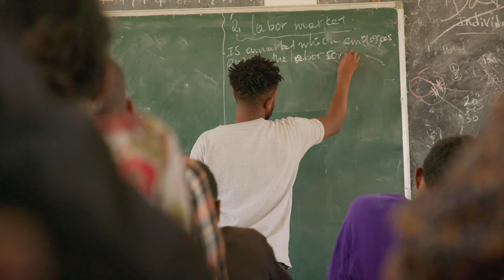Hoffnung in Äthiopien: SOS-Kinderdörfer geben Familien neuen Mut | SOS-Kinderdörfer weltweit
Zwei Jahre lang tobte ein grausamer Konflikt zwischen Rebellen und der Regierung in Äthiopien. Obwohl die Waffen nun stillgelegt sind, steht das Land vor enormen Herausforderungen.
Seit 50 Jahren unterstützen die SOS-Kinderdörfer weltweit das Land, mit einem besonderen Fokus auf Frauen und Kinder. Angelika Schwaiger, die Programmleiterin der SOS-Kinderdörfer weltweit, ist derzeit vor Ort, um sich ein Bild von der Lage zu machen und die dringend notwendige Unterstützung zu koordinieren. Die Situation bleibt angespannt, aber die Arbeit der Hilfsorganisation bringt Hoffnung für die betroffenen Menschen.

Über die SOS-Kinderdörfer: SOS-Kinderdörfer weltweit ist eine unabhängige, überkonfessionelle Hilfsorganisation für Familien & Kinder in Not auf der ganzen Welt. Wir haben es uns zur Aufgabe gemacht, jedem Kind in Not ein Zuhause zu bieten. Ein Zuhause – das bedeutet Schutz, Hilfe, Familie & Zukunft. Deswegen kümmern sich die SOS-Kinderdorf-Mütter liebevoll um jedes Kind in Not – egal, ob in Europa, Afrika oder Amerika.

Wie helfen die SOS-Kinderdörfer?

Alles, was die SOS-Kinderdörfer weltweit bereits an Hilfe und Schutz leisten konnten, verdanken wir Spenden.
Willst Du eine Patenschaft übernehmen, etwas Spenden oder anderen mit einer Geschenk-Spende eine Freude machen?

Folge uns auch in den sozialen Medien für aktuelle Infos zu den Projekten der SOS-Kinderdörfer: